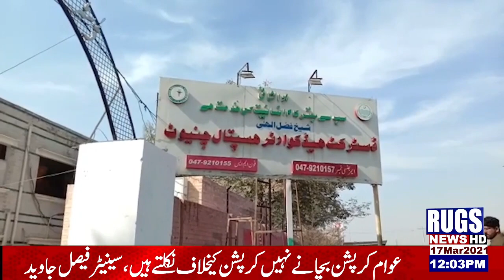update news 12:00pm 17Mar2021 rugsnews